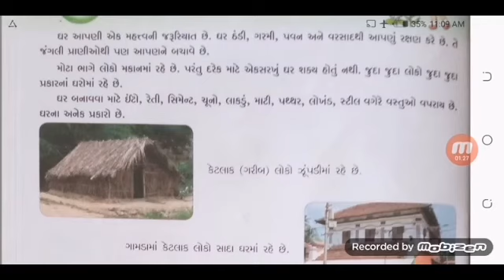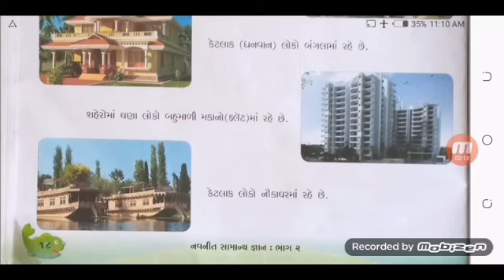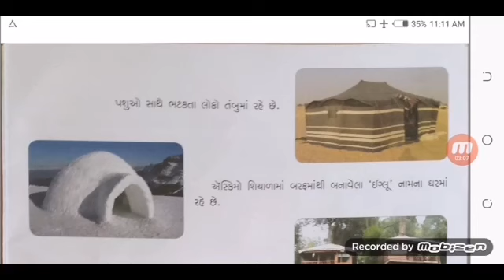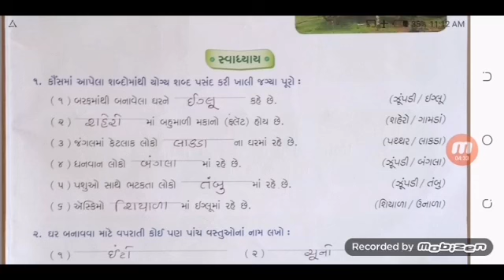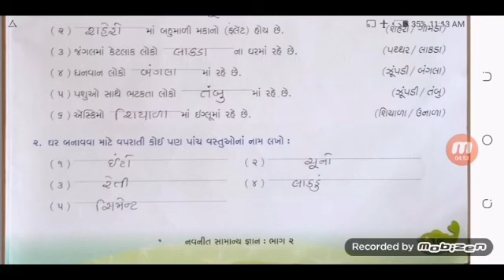ધોરણ:૨//શાંતિનિકેતન પ્રાથમિક શાળા, પાટણ//વિષય:સામાન્ય જ્ઞાન પાઠ:- ઘરના પ્રકારો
વિષય:સામાન્ય જ્ઞાન પાઠ:- ઘરના પ્રકારો